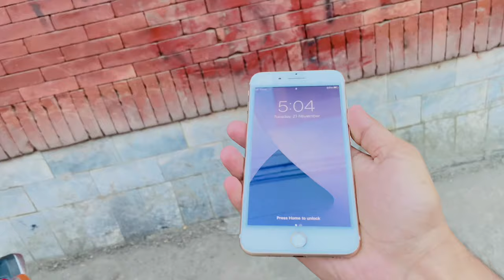Lighting Bhi Ho Gai ❤ | Dulha Gussa Ho Gya🤣